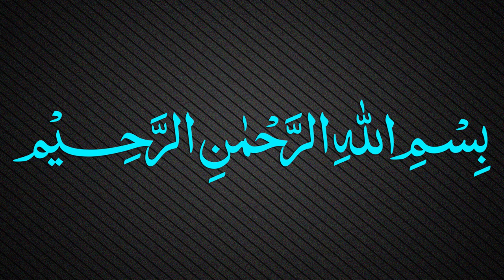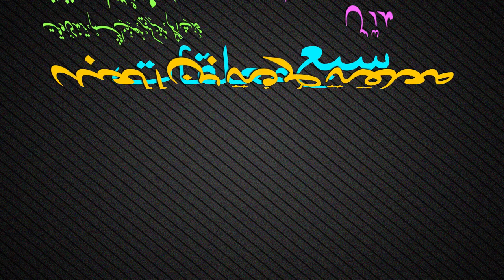Muallaqat Dars - 059 - معلقة طرفة بن العبد - Maulana Muhammad Zuhair Ruhani Bazi - 10/03/2019